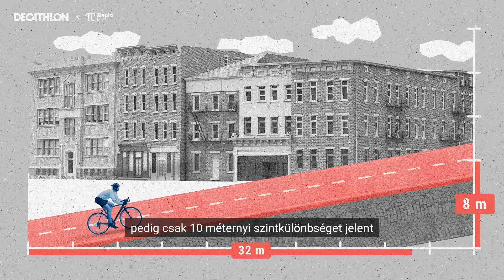Milyen egy igazán “durva” emelkedő⁉️🚴‍♀️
A @decathlonhu-val közös Edukatív tesi sorozatunk a végéhez ért.
Bemutattuk, hogy egy kis mozgással nem csak a tanévkezdés, de még a matek is jobban megy!
Az utolsó részből pedig kiderül, hogy vajon fel tudunk-e tekerni egy negyvenöt fokos emelkedőn. 💪😬